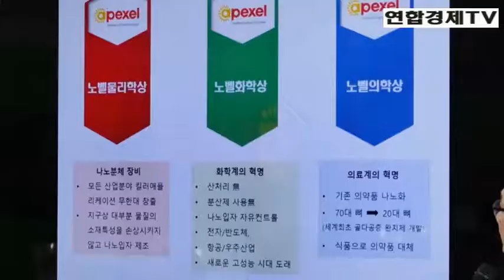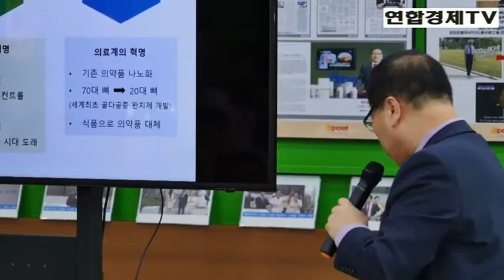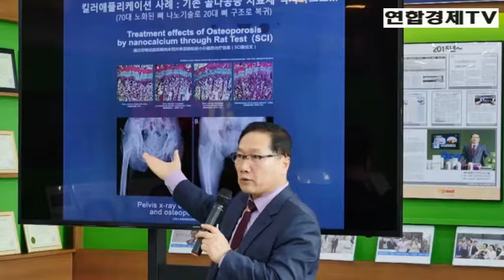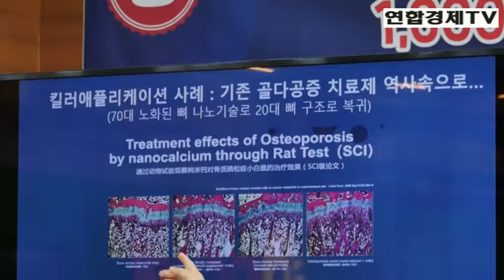노벨국민추진위원회, 1천만 국민응원 출정식 – 연합경제TV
연합경제TV - 노벨국민추진위원회와 명예위원장 박재간은 2019년 9월 04일 오후 2시부터 3시간동안 천연NANO과학관(마포구 월드컵북로 63 서레빌딩)에서 대한민국 전 국민들의 성원 속에 “노벨 물리학상, 화학상, 의학상” 수상 후보자 김청자, 강대일 박사 응원 국민단원 출정식을 거행했다.

에이펙셀㈜, “나노기술 세계제패로 한국, 과학강국/수출대국 견인” 한국의 토종 중소기업인 에이펙셀㈜가 나노기술 분야에서 세계를 제패해 미국, 일본 등 선진국들이 초미의 관심을 보이고 있다.

에이펙셀㈜가 보유하고 있는 천연나노소재 제조기술로 전자, 반도체, 의약품, 식품, 철강, 건설, 화장품 등 모든 산업분야에 현존하는 제조방법을 역사 속으로 들어가게 하는 킬러애플리케이션에 해당하는 제조혁명에 해당하는 제품들을 무한대로 만들어 한국이 경제대국, 과학강국으로 21세기를 견인할 수 있을 것으로 기대 천연나노소재 제조기술이란 지구상 대부분의 물질들을 0.8~1000nm(나노미터) 구간에서 수요별 요구입도로 제조하되 특성을 손상시키지 않고 재료적 손실도 없이 가공하는 기술로 각 산업분야에서 인류가 지금까지 경험하지 못했던 혁신상품들을 제조할 수 있는 세계 유일무이한 기술이다.

노벨과학상 수상과 함께 세계 속의 대한민국을 과학대국으로 우뚝 세우고 지구환경, 기후변화, 에너지, 기아, 질병퇴치, 바이오 생약, 자연/환경보호 등 인류의 숙원과제를 나노기술로 해소하고 인간의 존엄성과 삶의 질을 극대화 하며 4차산업 혁명의 선도적 역할을 추구한다.

“토종 첨단 나노기술로  21세기 과학강국 판도 바꾼다.”

최근 반도체 기술 기반의 전자산업은 급격한 발전을 이루었고 그 덕분에 인류의 삶은 보다 효율적이고 편리해 졌다. 이런 발전은 나노기술에 의해 전자소자 성능이 높아지고 고속화와 고집적화가 이뤄졌기 때문에 가능했다.

그러나 분산제, 용매 사용, 나노입자의 뭉침현상, 사이즈조절 불가능, Ti02, SiC 등 극히 재한 적인 소재에 국한 하는 등의 제조기술적 한계 봉착으로 나노기술은 선진국 조차도 걸음마수준에 머물러 있다.

에이펙셀의 나노소제 가공기술은 이러한 기존의 모든 문제점들을 해결하여 정점에 도달한 기술로 우주선의 구조가 바뀌며 에너지문제 , 지구온난화, 질병퇴치,  기아문제 등 인류의 숙원과제들을 가장 효율적으로 해결할 수 있으며 건강 수명연장의 길을 열어놓게 되어 세계 글로벌 기업들로부터 러브콜이 끊이지 않고 있다.

한국이 70년대 이후 눈부시게 경제가 성장했다지만 원천기술로 세계시장을 석권하고 있는 것은 지금까지 단, 한 개도 없다.

에이펙셀의 천연나노 소재가공기술이 대한민국의 유일한 원천기술이며 전 세계 유일무이한 기술이다.

한국이 21세기 프론티어 분야의 개척과 신 산업을 창출하기 위해서는 이를 담당할 수 있는 새로운 창조적 유형의 고급원천기술의 확보가 필요하고 지식과 두뇌에 기초한 원천기술 혁신활동이 활성화 되어야 할 것이다.

노벨국민추진위원회는 에이펙셀의 천연나노 원천기술을 바탕으로 4차산업혁명을 주도해 첨단기술보국을 실현하고, 전쟁무기를 평화의 우주개발 기술로 전환하여 평화를 사랑하는 인류애로 평화통일, 과학강국, 경제대국, 대한민국을 이룩하는데 이바지한다.

노벨상(물리학, 화학, 의학) 수상추진위원회 임원진 명단은 다음과 같다.

노벨상(물리학, 화학, 의학) 수상추진위원회

추진위원장 : 서정열 4차산업 방송국 사장
 명예위원장 : 박재간 前 대한노인회 중앙회 상임부회장
 명예이사장 : 장만채 前 전남교육감
 고문 : 정근모 前 과학기술부 장관 / 제17대 대통령 후보(2007년)
고문 : 김화중 前 보건복지부 장관
 고문 : 김상곤 前 교육부총리
 고문 : 최만범 한국산업융합협회 회장
고문 : 석만청 한반도평화 1천만 국민운동중앙회 회장
 자문위원 : 동방영만 남북경협경제인연합회 회장
홍보위원장 : 김성곤 칸미디어 글로벌 회장
 홍보부위원장 : 김홍규 한국프로골프협회 총재
 홍보위원 : 한윤경 교수(사)드론스포츠위원회 이사장
 기획위원장 : 박장서 세종인터내셔날(주) 고문
 추진위원 : 이원희 유도 올림픽, 국제월드컵, 아시안게임 금메달9관왕
 추진위원 : 이경석 前 청소년스포츠 국가대표 감독
 추진위원 : 문성길 WBA, WBC 前 세계복싱챔피언
 추진위원 : 박종팔 WBA, IBF 前 슈퍼미들급챔피언
 추진위원 : 임승용 대한민국 전/의경협회장
 홍보대사 : 이동준 가수, 배우
 홍보대사 : 황충재 前 KBS 권투해설위원
 홍보대사 : 정은수 MBC 19기 공채 탤런트
 노벨상 수상후보자 : 김청자, 강대일 박사

노벨국민추진위원회 추진위원장 서정열